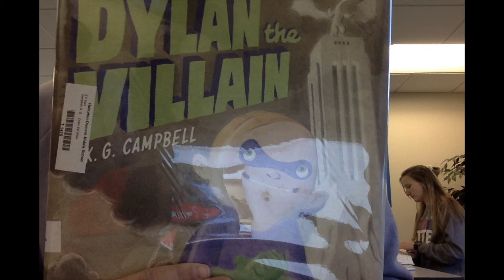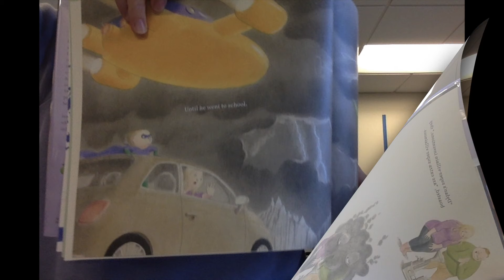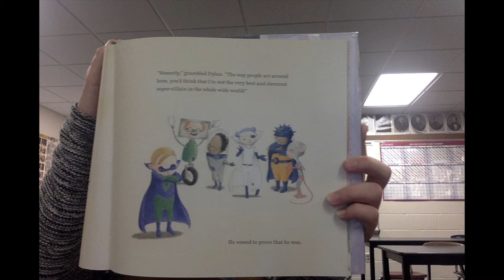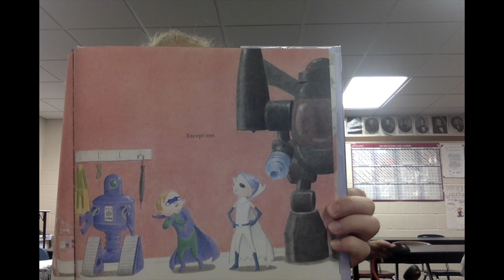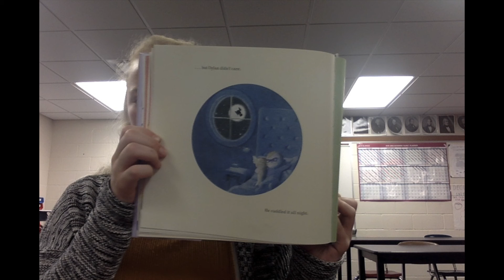Dylan the Villain Read by Charlee Morton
Stories read and animated by Mrs. Krull's Students